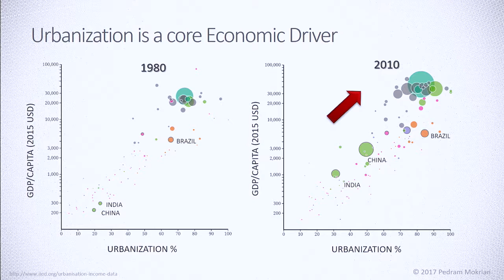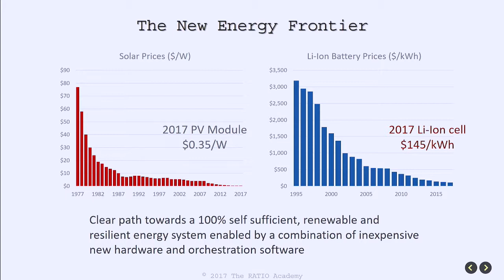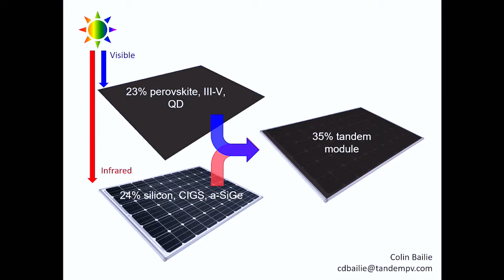SVES 2018 | Talks by Visionary Founders: TandemPV's Colin Bailie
Colin Bailie, co-founder, TandemPV